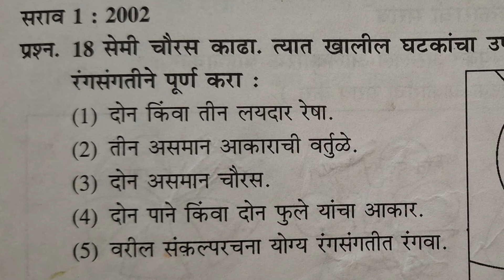Square Design Drawing | Design Drawing For Elementary Exam | Question 2002 Elementary Exam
Your Quires,

Design drawing for Elementary exam
Square Design Drawing For Elementary Exam
Easy &Simple Square  Design Drawing for Elementary grade exam
Square Design Drawing For art students
Square Design Drawing For biginners
2D Design drawing for Elementary exam
Sankalp chitra
Dilelya vartudamadhe Sankalp chitra tayar kara
Elementary exam design drawing
Square Design Drawing with Decorative butterfly drawing
Decorative Flowers drawing
Elementary drawing by vaibhavshaliart
Drawing by vaibhavshaliart
Vaibhavshaliart drawings
Vaibhavshalieasyart,
Vaibhavshaliart

Happy to see you on my channel.

  This channel content is related to different types of art &Drawing videos also drawing tutorial.
E. g : Drawing, Painting, School project, School activities, competition drawing, Poster drawing, Day special drawing, Waste material activities, pencil shading drawing, pencil sketch, pencil drawing, sketch, painting, all types of drawing.
For Tutorial Elementary &Intermediate guidance is available on my channel.